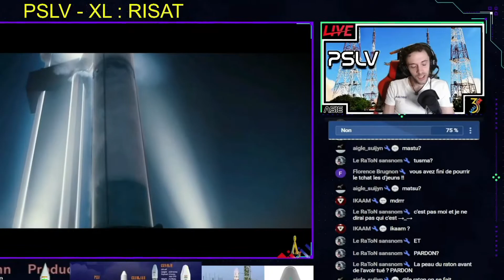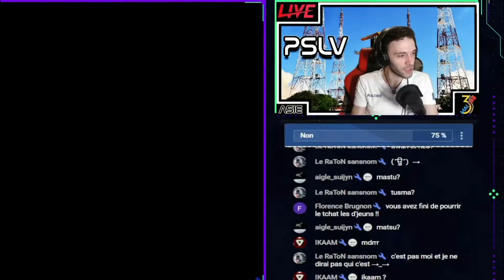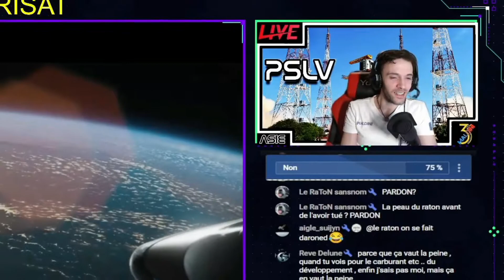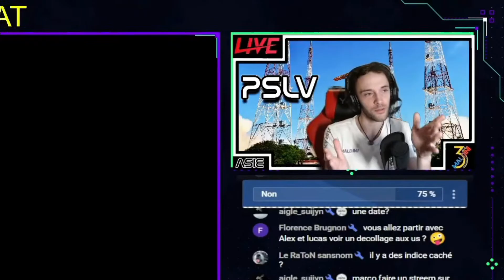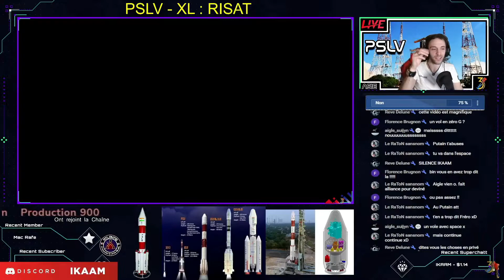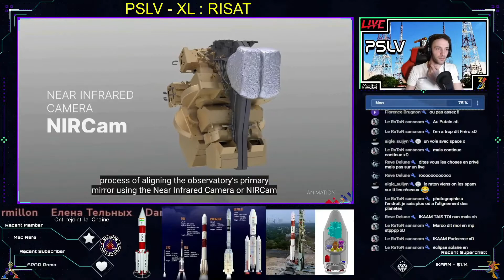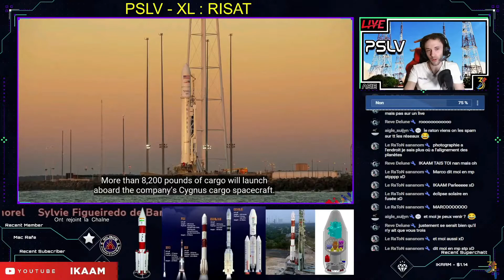On a Craqué ! Annonce Gros Projet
●  PARTENAIRES ●
0:00 Intro
0:17 Projet
6:57 Décollage PSLV